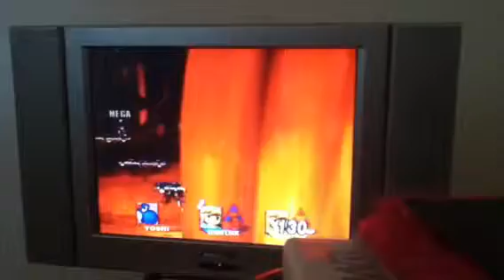SSBB Ep 3 lava insanity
We are battling in the Nether!